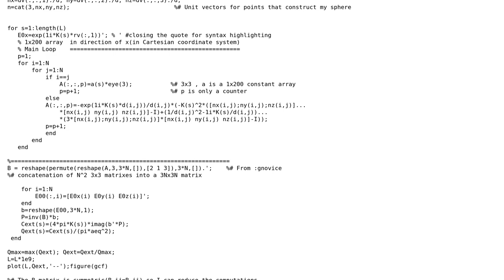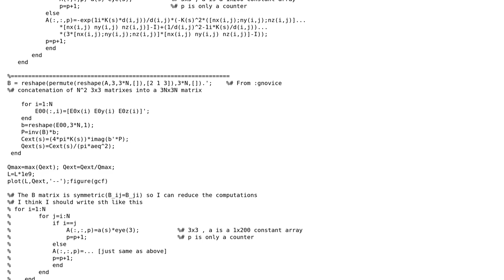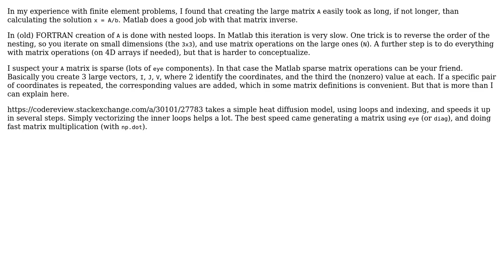Code Review: Set of linear equations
With thanks & praise to God, and with thanks to the many people who have made this project possible! | Content (except music & images) licensed under CC BY-SA | Music | Images & others | With thanks to user syb0rg user hpaulj user Abolfazl and the Stack Exchange Network Trademarks are property of their respective owners. You are responsible for your own actions.